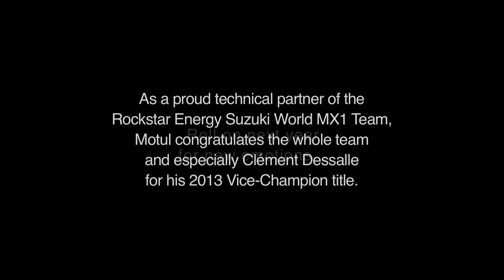MXGP 2013 - MOTUL in Motocross - FIM Motocross World Championship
MOTUL is an important sponsor of the Motocross FIM World Championship, and it helps many teams at the Motocross Grand Prix to be successful! Particularly MOTUL is proud to be a technical partner of the Rockstar Energy Suzuki MX1 Team!